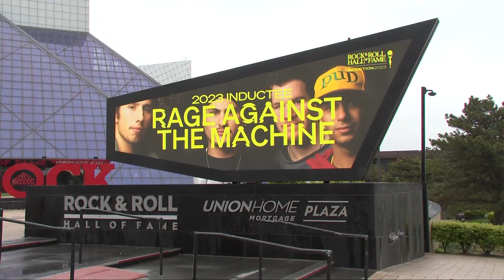'Wait in the truck' signer HARDY to headline day 2 of 2024 Bash on the Bay at Put-In-Bay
After this summer's Bash on the Bay Music Festival was canceled due to storms, organizers have announced one of the headliners for next year's concert. Stephanie Haney shares how you can exchange your 2023 tickets to see HARDY in 2024, along with when you can buy tickets to the 2023 Rock and Roll Hall of Fame induction ceremony in New York.